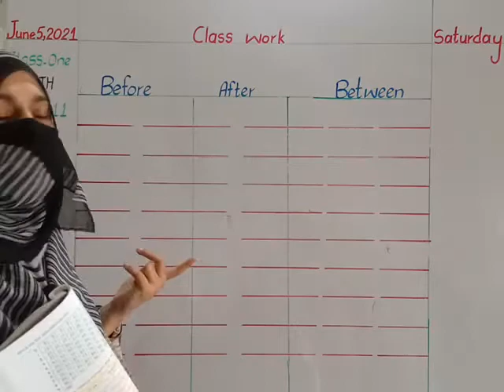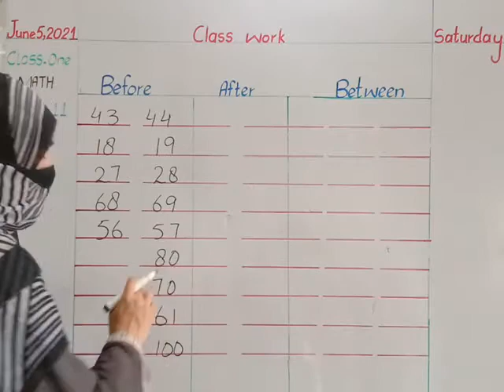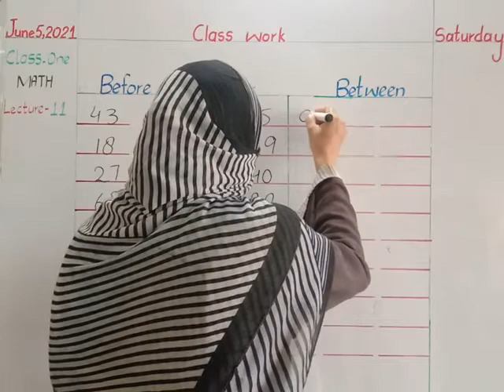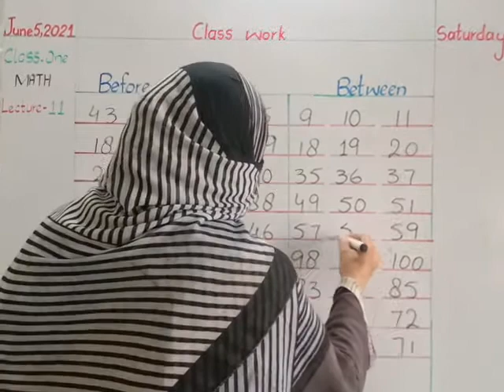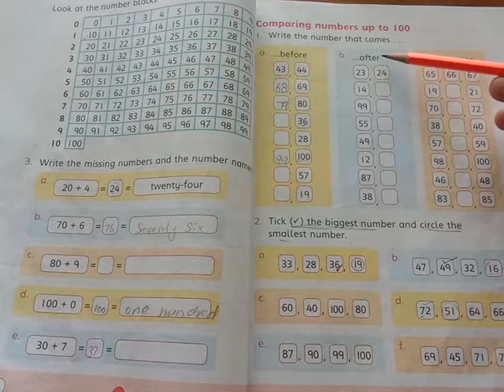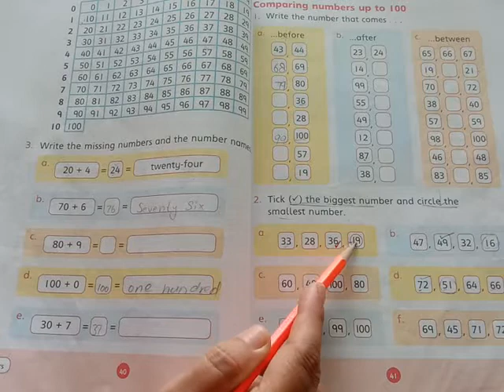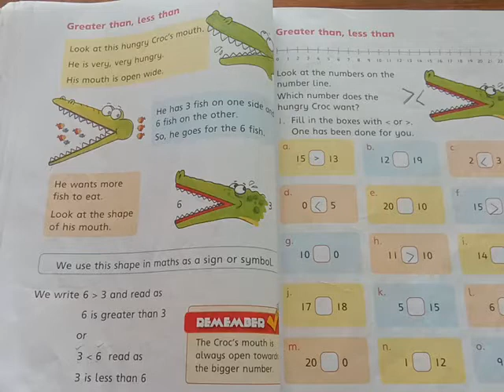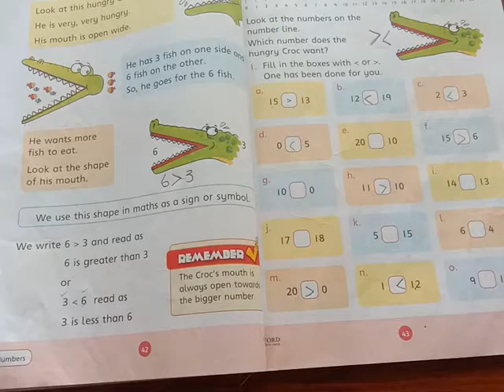Class One Maths Lecture # 11 [05-June-2021] dpsryk